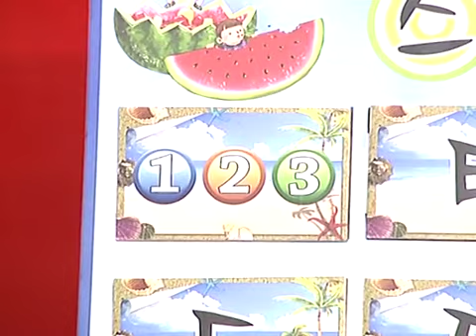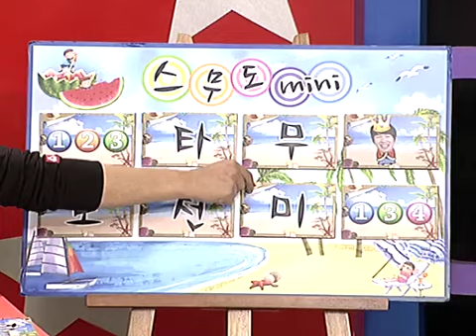2011 10 21 스타 무한도전 mini LIVE 시즌3 43회 1부